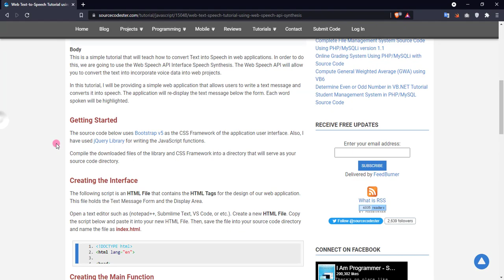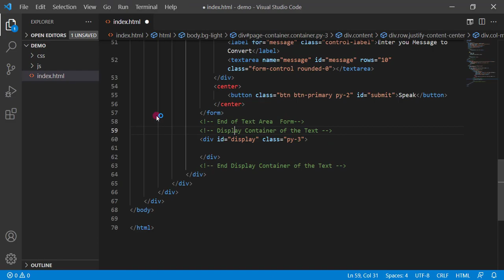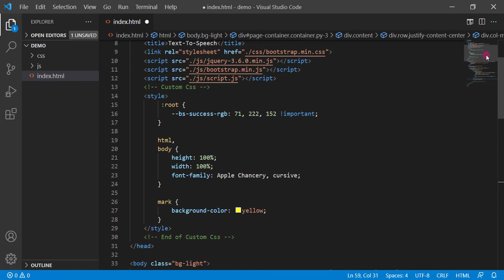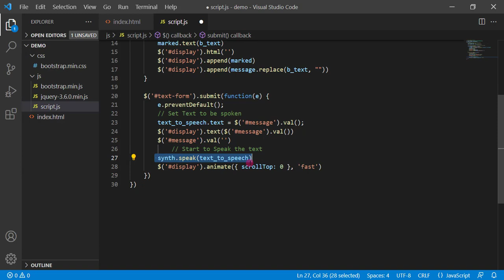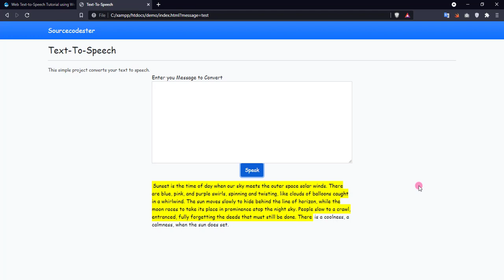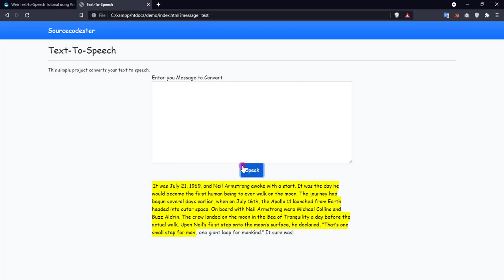Web Text to Speech Tutorial using Web Speech API Synthesis DEMO